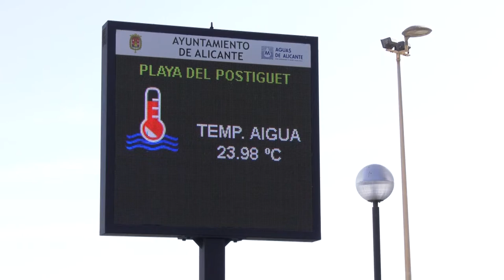Alicante terminará octubre con temperaturas cercanas a los 30 grados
Las altas temperaturas continuarán en el mes de octubre. Durante los últimos días del mes, los termómetros alcanzarán los 32 °C en el sur y los 25 grados en el litoral cantábrico, lo que confirma un tiempo impropio de otoño.

La Agencia Estatal de Meteorología (AEMET) ha indicado que los valores tanto mínimos como máximos son elevados para esta época del año y según AEMET este octubre está siendo lo suficiente anómalo para calificarlo como el octubre más cálido desde 1961.

Unas temperaturas que han hecho que algunos sectores empresariales y turísticos hayan catalogado de “verano extenso” lo que se está viviendo en la Costa Blanca y que ayudan a atraer turistas y dinamizar la economía local.

El tiempo del fin de semana vendrá marcado por una escasa variación el viernes, a diferencia del sábado, donde habrá caídas de 3 y 4 grados. El mayor cambio se producirá el domingo, con un descenso generalizado que dejará cifras habituales a esta época del año.